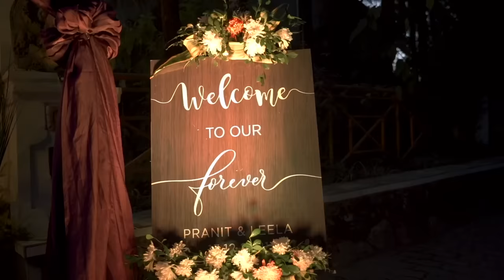Pranit Karki & Leela Thapa | Wedding Video | Anniversary Gift | Can’t help falling in love with you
So these two beautiful souls got married two years ago and oh what a beautiful wedding ceremony it was! Intimate! So heart-warming! Filled with love and only love♥️
So after about a year of their marriage Leela asked me if I could edit their wedding video using this track.
I said “DONE”, it’ll be your anniversary gift!
So this edit is especially for the two of you ♥️

Happy Anniversary to my mostest favorite duo in the whole wide world!

Videography - Alpha Pictures Nepal
Editing - Me ✋
Color correction - My dear Husband
Wearing - Siwangi Pradhan
Jewelry - KajalNaina (the green set)
Decor - Ferns and Petals

Songs used -

Kina Grannis - Can’t help falling in love with you (From Crazy Rich Asians)

Sonnenkino - Can’t help falling in love with you

Link to original songs